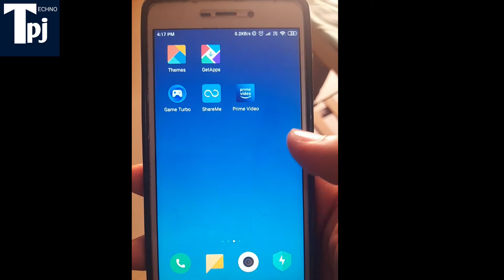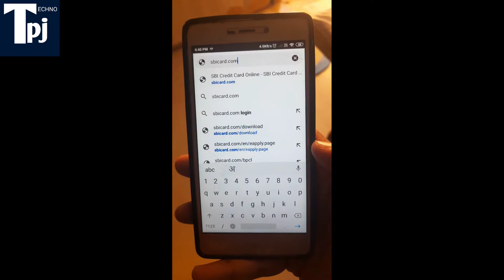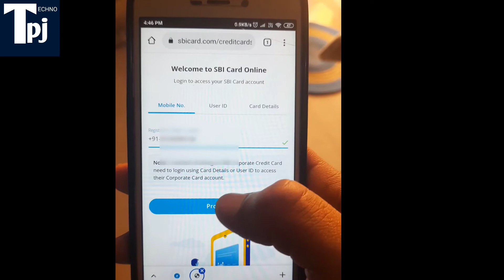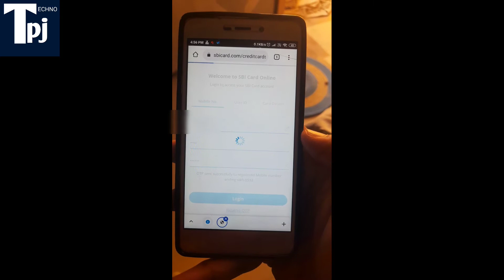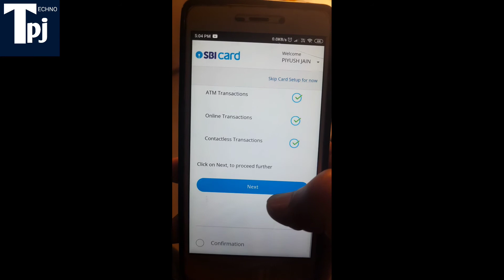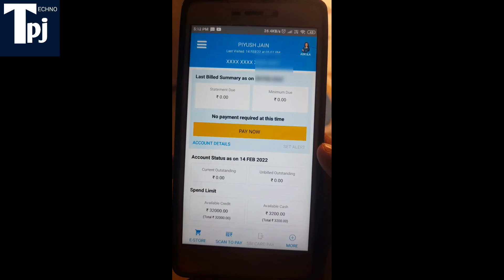Sbi credit card activation process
Sbi credit card activation online
How to activate sbi credit card